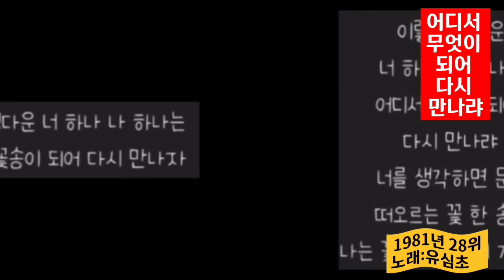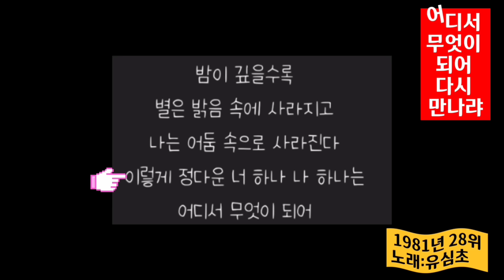1981년 인기가요40_전곡 가사첨부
1981년 인기가요 40
년도    순위    곡명 - 가수    앨범명
1981년   1위    가나다라 - 송창식
1981년   2위    가지마오 - 산울림
1981년   3위    겨울아이 - 이종용
1981년   4위    고추잠자리 - 조용필
1981년   5위    그 사람 - 김만수
1981년   6위    꿈 찾아가리 - 버들피리
1981년   7위    꿈을 꾼 후에 - 여진
1981년   8위    남편에게 바치는 노래 - 김윤희
1981년   9위    나에게도 사랑이 - 함중아
1981년  10위    높은 하늘아 - 수연
1981년  11위    능수버들 - 들고양이들
1981년  12위    목로주점 - 이연실
1981년  13위    물망초 - 조용필
1981년  14위    미워 미워 미워 - 조용필
1981년  15위    바람이려오 - 이용
1981년  16위    벌써 나를 잊으셨나요 - 야생마
1981년  17위    별, 달, 장미, 백합 - 김만수
1981년  18위    별이여 사랑이여 - 사랑의 하모니
1981년  19위    보고픈걸 어떻게 - 계은숙
1981년  20위    봄 여름 가을 겨울 - 김현식
1981년  21위    사랑이여! - 유심초
1981년  22위    생각이 나면 - 들고양이들
1981년  23위    성아의 이야기 - 백영규
1981년  24위    아름다운 강산 - 신중현과 뮤직파워
1981년  25위    아직도 못다한 사랑 - 솔개 트리오
1981년  26위    애원 - 전영록
1981년  27위    어느 소녀의 사랑 이야기 - 민해경
1981년  28위    어디서 무엇이 되어 다시 만나랴 -                              유심초
1981년  29위    옛시인의 노래 - 한경애
1981년  30위    옛사랑의 돌담길 - 혜은이
1981년  31위    우리만나요 처음만난 그곳에서 -
                           백영규
1981년  32위    일편단심 민들레야 - 조용필
1981년  33위    잊기로 했네 - 조용필
1981년  34위    제2의 고향 - 윤수일
1981년  35위    주저하지 말아요 - 방미
1981년  36위    진정인가요 - 김미성
1981년  37위    첫 사랑의 생일 - 김민식
1981년  38위    청춘 - 산울림
1981년  39위    해야 - 마그마
1981년  40위    행복하세요 - 희자매
출처 [솔맷의 자료창고:티스토리]

최재욱

박근혜 대통령_연설문,탄핵인사이드아웃, 지나간탄핵다가올탄핵,진실,기획된탄핵조작 된민심,미국인박사가파헤친박근혜탄핵의진 실,어둠과위선의기록,박근혜 전 대통령 탄핵 심판 사건의 피청구인 대표 대리인의 소회천영식의 증언,나의 어머니 육영수, 그리움은 아무에게나 생기지 않습니다. 박근혜 자서전 절망은나를 단련시키고 희망은 나를 움직인다,평범한 가정에 태어났더라면,박근혜 일기,어둠을 지나 미래로